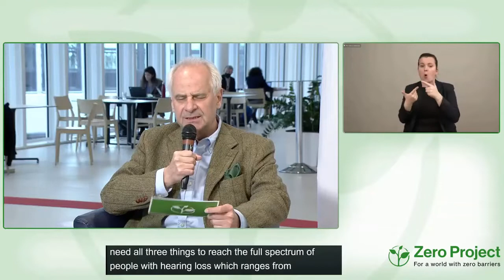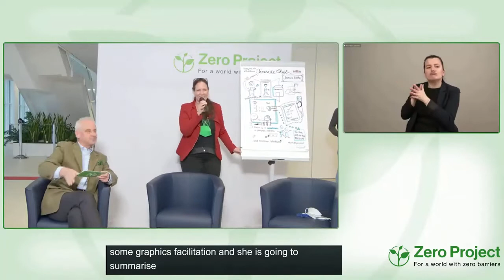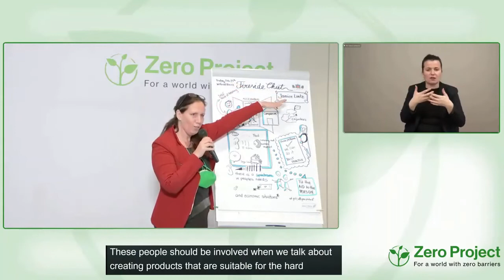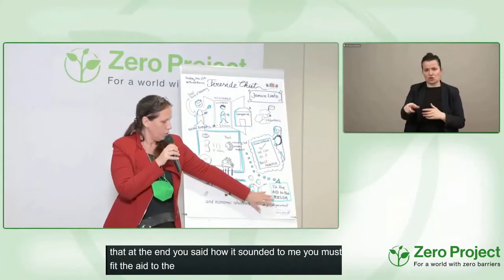Advocacy Work for Persons Who are Hard of Hearing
Speaker:
Janice Lintz, CEO of Hearing Access & Innovations and Activist, United States